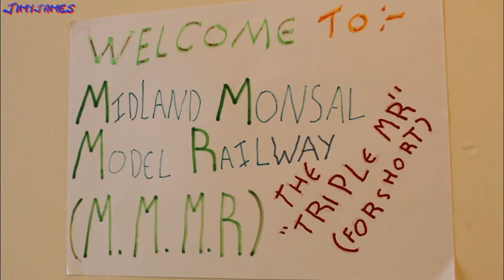Unwind With 3 Famous Model LNER Steam Locos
Just sit back with your favourite beverage & relax...

00:00 - 00:22 Start Screen
00:23 - 00:38 Opening Titles
00:39 - 00:43 Welcome
00:44 - 01:16 Loco Info
01:17 - 01:49 The Relax Message
01:50 - 01:57 The Unwinding Session
01:58 - 02:27 The Unwinding Session - with split screen
02:28 - 02:43 End Credits